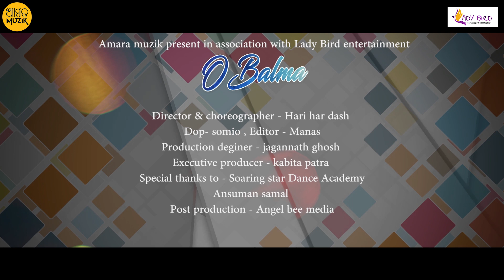O Balma | Teaser | Odia Music Album | Harihar Dash | Lipsa Mishra | Tarique | Aseema Panda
Watch the Teaser of O Balma an Odia Album. O Balma stars Tarique Aziz & Aseema Panda. This Album is under the banner of Acrux Studios. Produced by Amarendra Hati ,Music Directed by Sumit Dikshit.Amara Muzik is the Official Music Label of O Balma.

Singer: Tarique Aziz,Aseema Panda
Lyricist: Sumit Dikshit
Music Director: Sumit Dikshit

Video Song Credits:
Produced By: Amara Muzik
In Association With : LadyBird Entertainment
Executive Producer: Kabita Patra
Directed by: Harihar Dash
Dop: Somio R
Editing By: Manas Kumar Sahoo.

To Set this Song as Your Callertune:
Airtel Users set your Hello Tune on Wynk App
Jio Users Set Your Hellotune on JioSaavn App